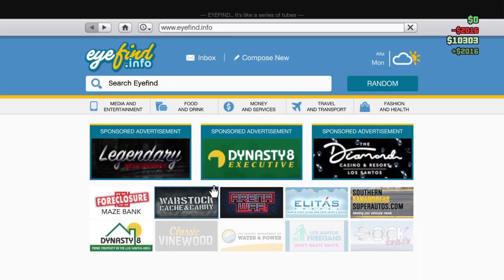(How to get CREWS outfit) (GTA5) Video - (Gaming)